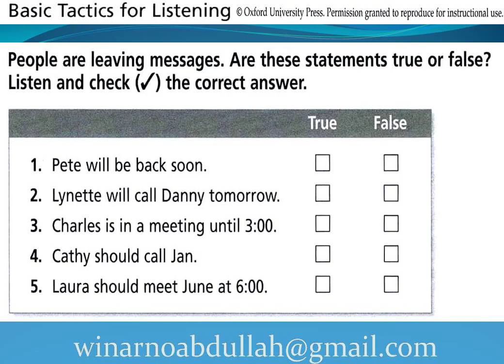English Listening 001 37